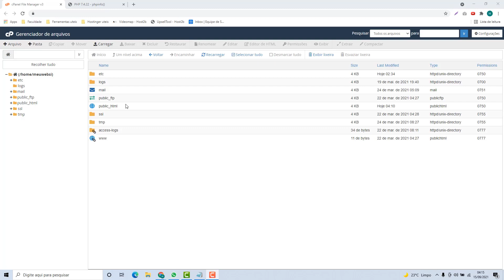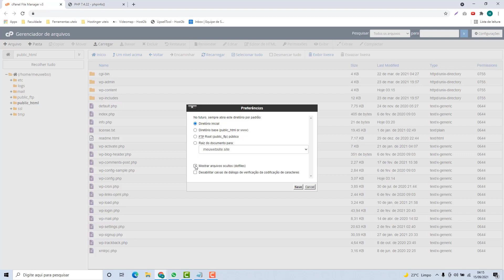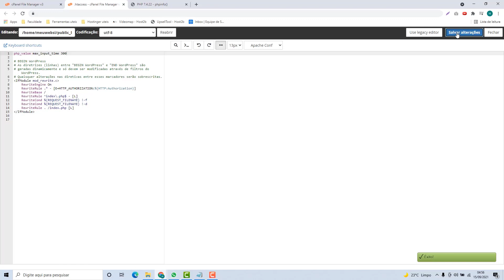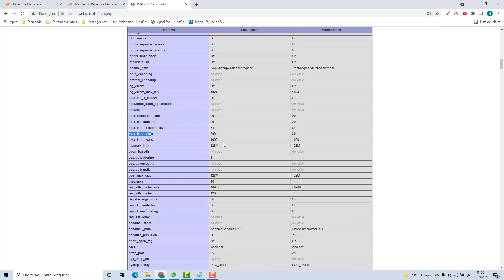Como Aumentar o Max Input Time na Ptservidor – rápido e fácil – 2022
Aprenda Como aumentar o Max Input Time na Ptservidor facilmente e em poucos minutos